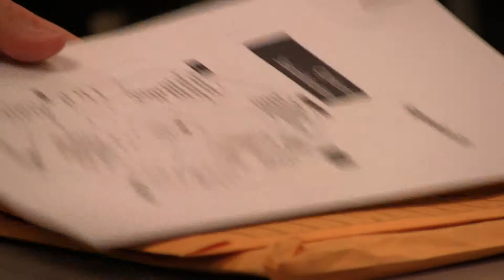Final One @ Marquette: Angela Zapata